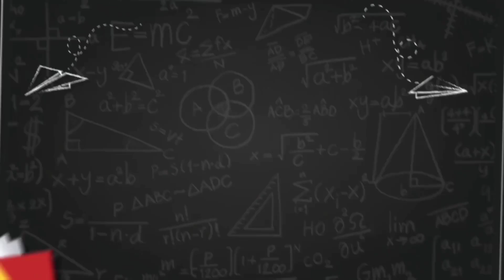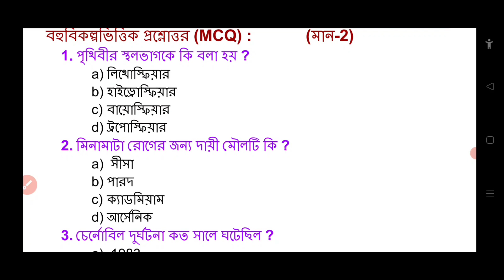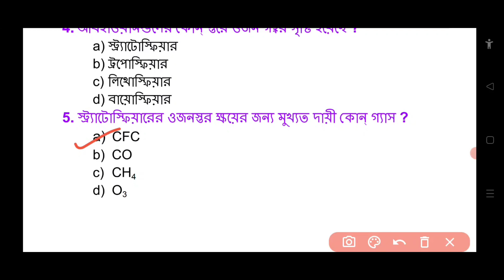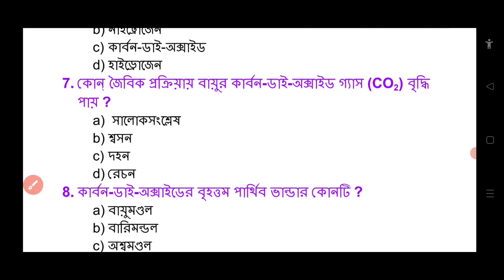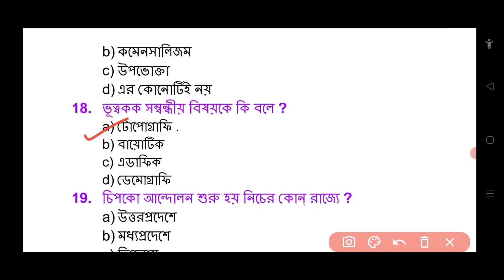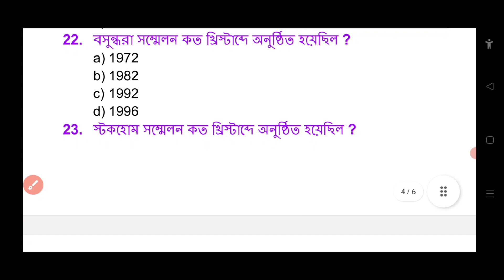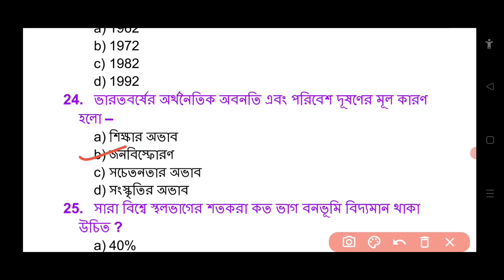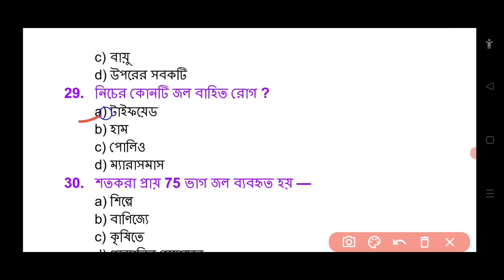1st Semester Environmental Studies Suggestion 2024 / 1st sem evs suggestion / aecc-1 suggestion 2024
1st Semester Environmental Studies  Suggestion 2024. 1st sem evs suggestion. Environmental Studies First Year. AECC-1 suggestion 2024.  AECC Environmental Studies Question Answer for All University. AECC-1 envs last minute suggestion 2024.

In this video I (Utpal Kundu) have discussed (AECC Environmental Studies Question Answer in bengali) about some most important question answer of envs (Environmental Studies) of BA, BSc, BCom of all university of West bengal Education. Hope that this most important question and answer help you for coming (envs) examination 2024.